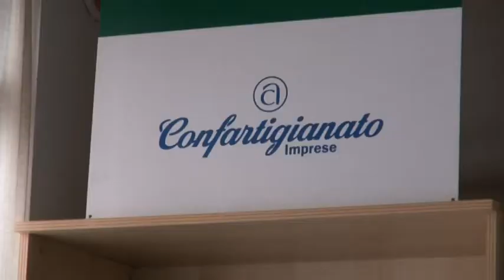Artigiani sul web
Confartigianato promuove 3 nuovi percorsi formativi dal Basic all'arte di condivisione fino all'advanced social network.